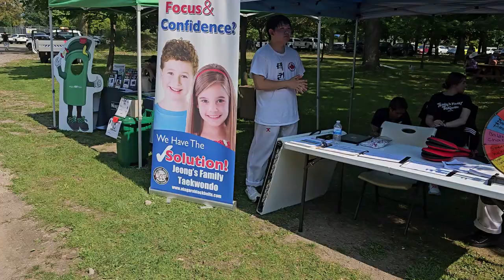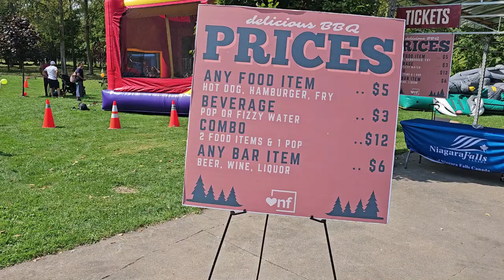The Mayor's BBQ Food review! (Mayor Jim's Community Charity BBQ)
I recently attended Mayor Jim's Community Charity BBQ, expecting a delicious food review, but what I found was so much more! This amazing community event exceeded expectations, fostering a sense of connection and generosity while supporting the South Niagara Hospital.
From the mouth-watering BBQ to the warm community spirit, this event is a MUST-ATTEND! I'm already looking forward to next year, which promises to be even bigger and better.